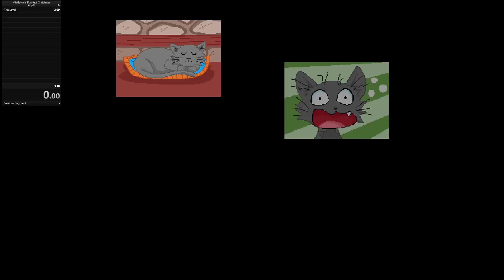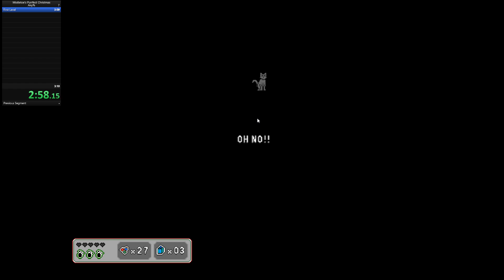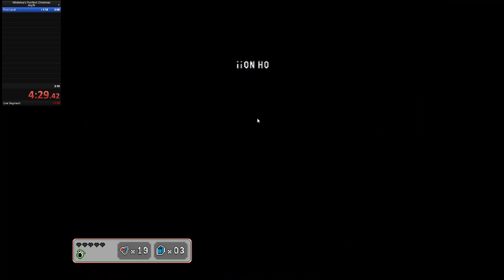Mistletoe's Purrfect Christmas - any% speedrun WR (2:58.867) - Dec 28 2022 (PC gameplay)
I decided I couldn't be finished with cat platformer Mistletoe's Purrfect Christmas until I at least got a
no-death run. Still lots of room for optimization here but I'm happy I made it with all nine lives intact.

WR run starts at 5:10.

I retimed this starting on the last frame of Mistletoe standing still as the screen fades up at the start, and stopped it at the first frame where Mistletoe is no longer moving at the screen whites out at the end.

Mod Note: Retimed (Start Frame: 9622, End Frame: 14988, FPS: 30, Total Time: 2:58.867)